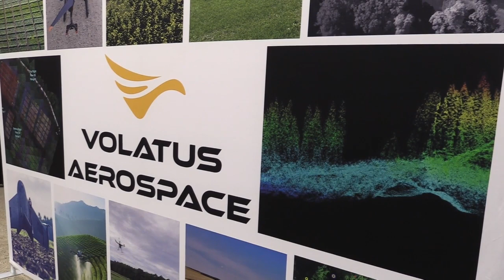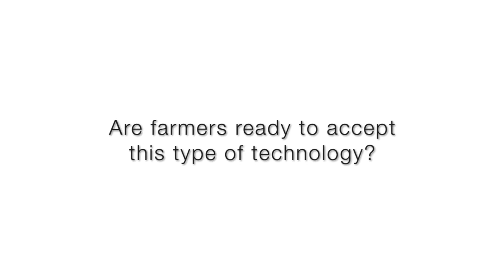Volatus Aerospace Multispectral Drones: Spot Spraying Drone Technology | AGDealerTV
Discover how Volatus Aerospace is changing the game in agriculture with their advanced multispectral drone technology. In this video, we explore the benefits of using drones equipped with multispectral cameras to optimize crop health and maximize yields.

From precision mapping to targeted pesticide application, we delve into the ways that Volatus Aerospace is revolutionizing agriculture by providing farmers with real-time insights and actionable data. Join us for a closer look at how this groundbreaking technology is transforming the future of farming.

0:00 - Volatus Aerospace's offerings for ag sector
1:26 - UAVs' clearance for pesticide spraying
2:06 - UAVs' accuracy in the field
2:50 - Farmer acceptance of this technology

AGDealerTV is an exclusive online video series focusing on new machinery and technology in today's fast-evolving agriculture industry.

Looking for farm equipment? AGDealer.com has the largest and most comprehensive inventory of farm equipment for sale with over 33,000 pieces currently for sale. Whether you are looking for a new tractor, tillage, seeder, or harvest equipment, AGDealer.com has what your farm operation is looking for. AGDealer, the #1 destination for farmers in search of farm equipment💥

Be an AGDealer Insider.